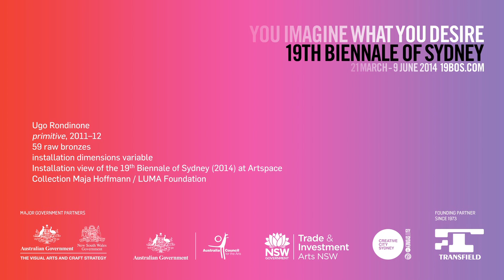2014 Artist Interview Series: Ugo Rondinone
Swiss-born, New York-based artist Ugo Rondinone discusses his 19BOS work primitive (2011-12), including how he created each of the sculptures and the relationship this work shares with previous ones. The installation comprising of 59 hand made raw bronzes is being exhibited at Artspace, Sydney for the duration of the 19th Biennale of Sydney.